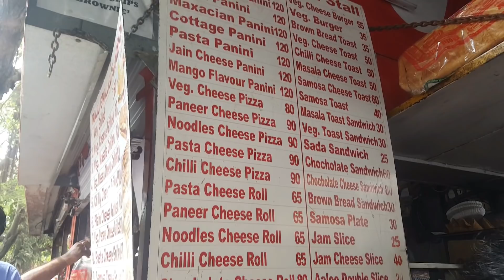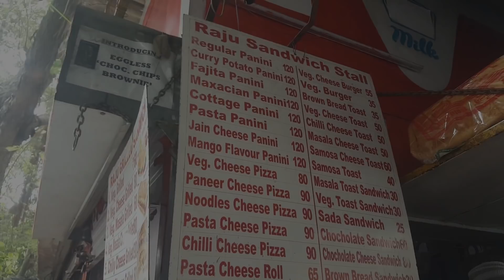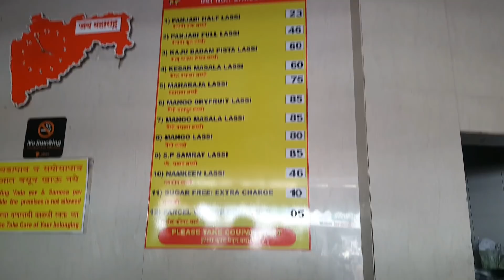BEST PASTA CHEESE ROLL AND LASSI EVER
cartoon : on and on by NCS